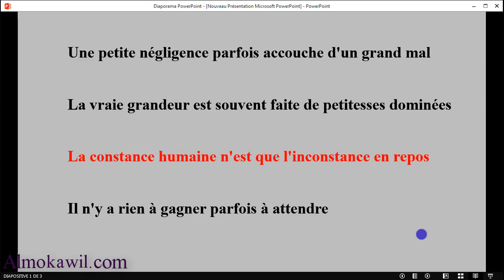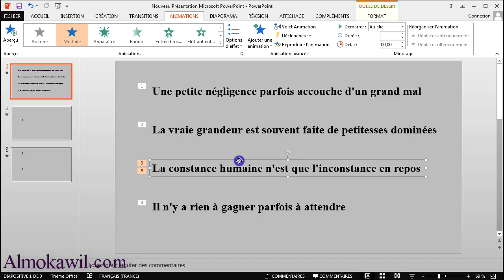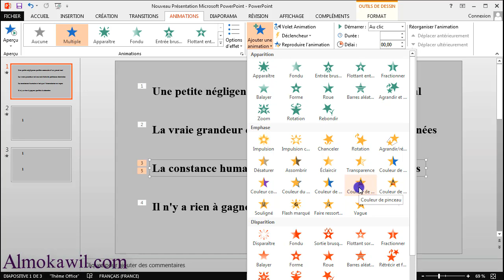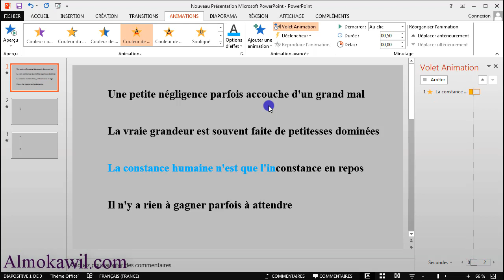8_ powerpoint multiple animation double animation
Contenu de ce cours :

powerpoint en ligne : powerpoint multiple animation ou double animation
vous pouvez appliquer plusieurs effets d’animation à une chaîne de : texte, objet, image,  forme ou un Graphique SmartArt
lorsque vous travaillez avec plusieurs effets d’animation (multiple animation ou double animation ), il vous permet de travailler dans le volet animation, dans lequel vous pouvez voir une liste de tous les effets d’animation
création powerpoint